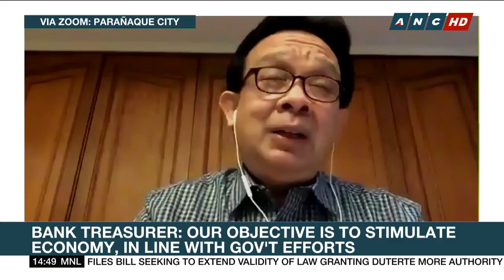RCBC: Banking sector prepared for disruption as it came into pandemic with very strong balance sheet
Fears of credit crisis grow as COVID-19 pandemic batters global financial systems but Horacio Cebrero of RCBC says the Philippine banking sector was prepared for disruption as it came into the pandemic with very strong balance sheet.